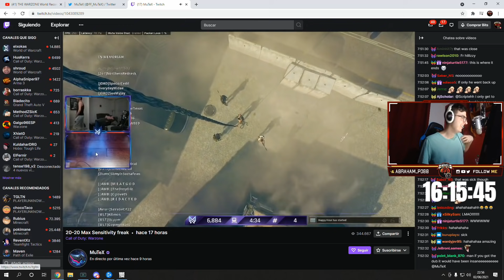REACCIONO al NUEVO RECORD MUNDIAL de MUTEX (61 KILLS) en WARZONE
● Sin embargo, si alguien tiene alguna duda solo tiene que seguirme en mi Twitter y estaré encantado de aclarar cualquier tipo de duda acerca del juego.

GPU: KFA2 Geforce RTX 3090 SG 24GB GDDR6X

Placa Base: ASUS ROG STRIX Z490-E GAMING

Disco Duro: SSD NVMe Samsung 970 PRO M.2 1TB

Ventilador: NZXT Kraken Z73

Fuente de Alimentación: Corsair TX 850 850W 80+ Gold

RAM: Corsair Vengeance RGB PRO 3200MHz 32GB

Sensibilidad de Warzone:
- 3.5 y 800 DPI.